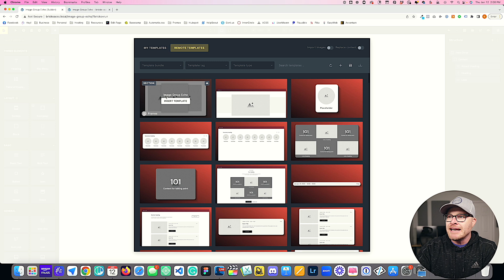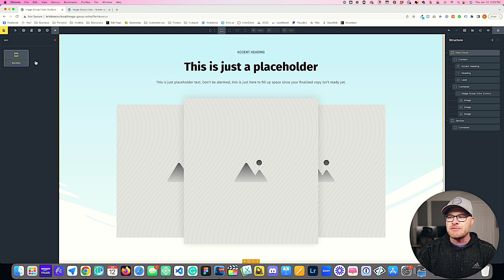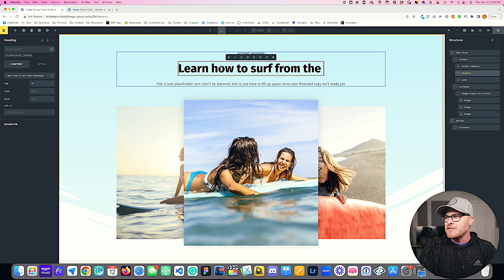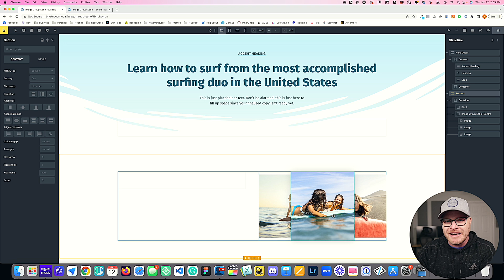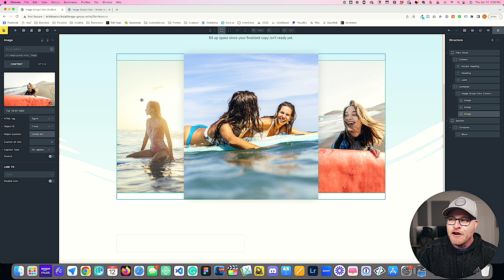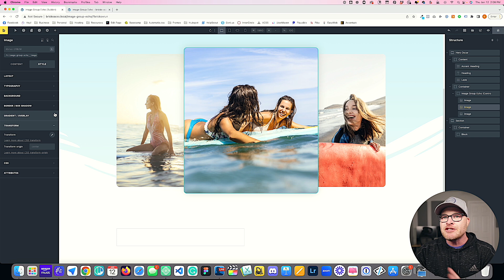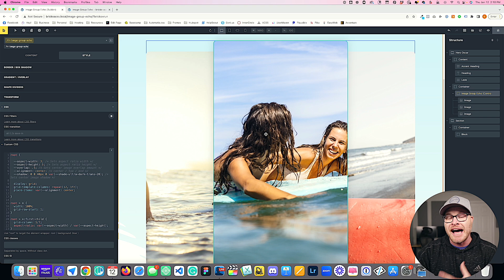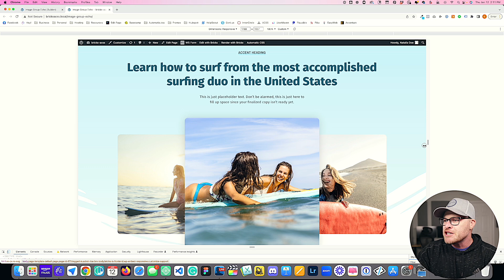Frame Overview: Image Group Echo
Image Group Echo is an overlapping element consisting of three images. It's created with CSS Grid, so it can conform to any container without breaking.

The aspect ratio of the images, amount of overlap, and center image shadow are easily editable with simple pre-made variables.

Additionally, you can change the behavior of individual images by styling the IDs of each image or you can change all three images at once using the BEM class attached to each image.

Interested in using Automatic.css on your sites and accessing the private ACSS support and strategy community?

Interested in using Frames on your sites and accessing the private Frames support and strategy community?

0:00 Intro
00:21 Adding a Sample Hero
00:31 Swapping the Image Group
01:34 Quickly Styling the Section
03:29 Replacing Photos
05:25 Image Position
06:42 Border Radius
07:17 Transforms
07:48 Aspect Ratios & Overlap